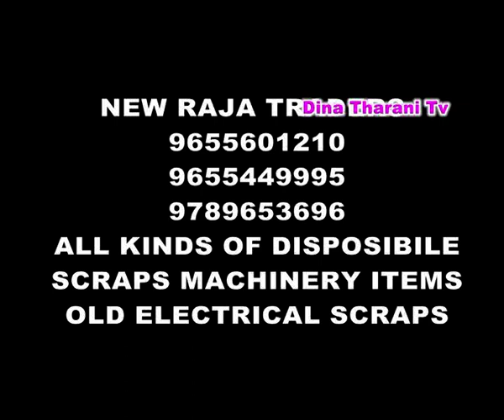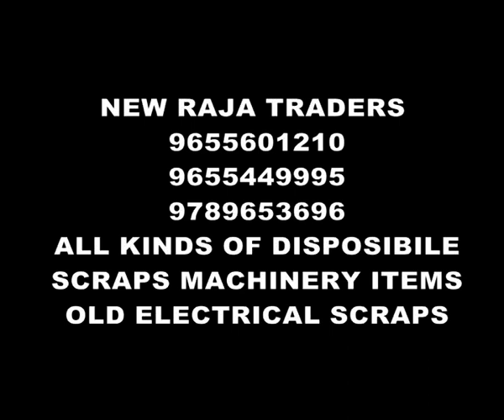pettai our own modern school day function